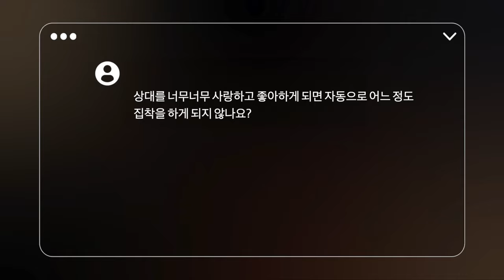연애 끌어당김 중 집착을 없애도 괜찮습니다.